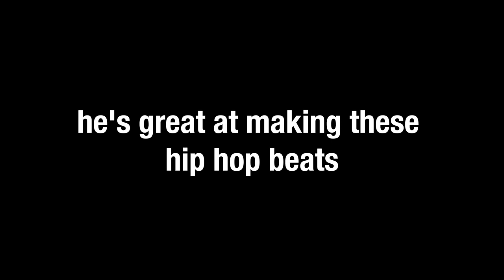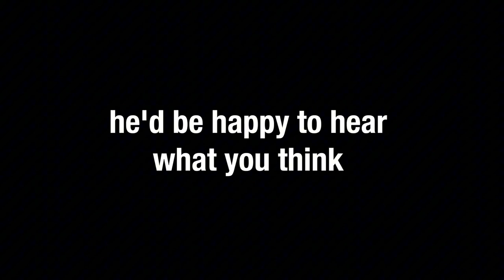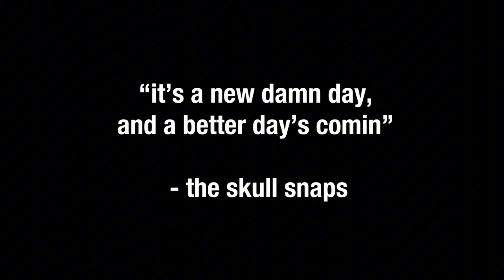Songs Of The Month (Feat. Jack D)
if you're here, thanks for checking out my music
many thanks

-jacob